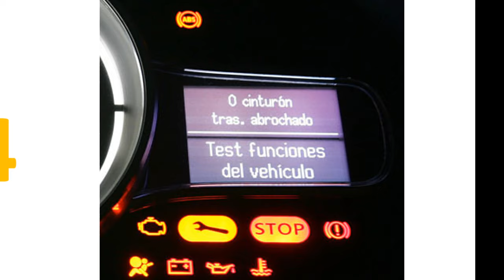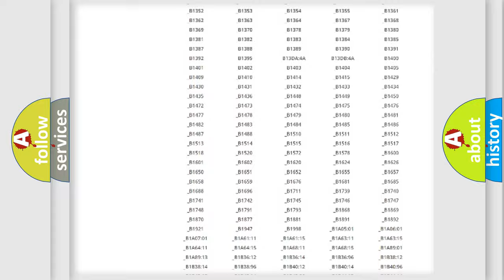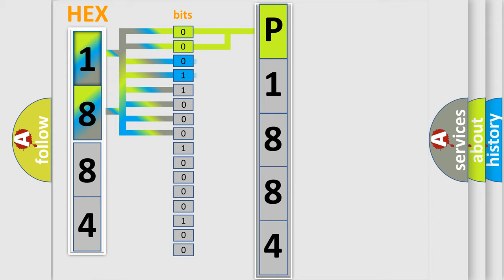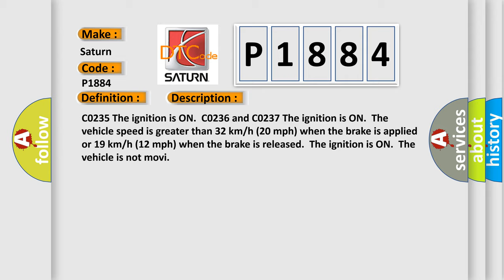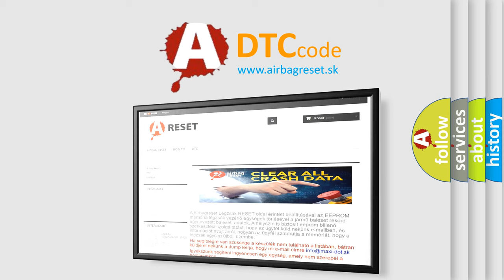DTC Saturn P1884 Short Explanation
Contents:
0:21 Basic DTC analysis according to OBD2 protocol standard.
1:48 Insight into programming
2:58 A diagnostically understandable description of the Diagnostic Trouble Code
3:05 Basic error definition

Make:
Saturn
Code:
P1884
Definition:
Rear Wheel Speed Signal Erratic
Description: